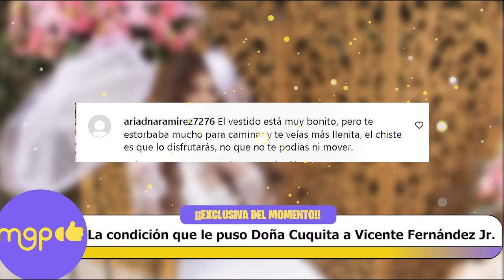La condición que le puso DOÑA CUQUITA a Vicente Fernández Jr para CASARSE.